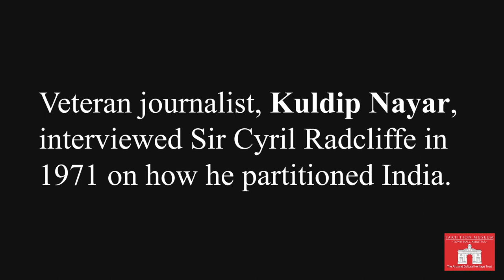Kuldip Nayar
Kuldip Nayar reminisces his meeting with Cyril Radcliffe, describing how he mistook him for someone else at first instance.